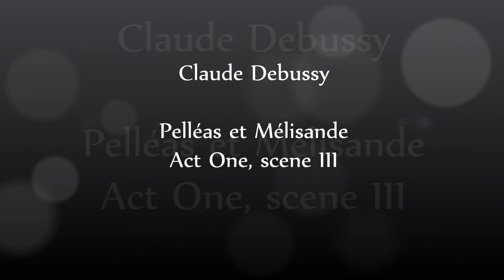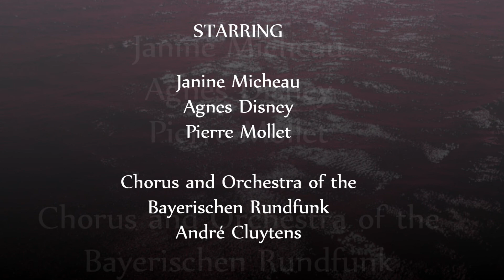Debussy: Pelléas et Mélisande, Act One, scene III (Janine Micheau, Agnès Disney, Pierre Mollet)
Mélisande (Janine Micheau), found in a forest by Golaud, arrives at Golaud's castle at Allemonde by ship. She wanders through the dark, sombre garden to the castle, with Golaud's mother Geneviève (Agnès Disney), who tells her there are places in this garden at which one can never even sea the sun. Golaud's half-brother Pelléas joins the women. They watch ships at sea, including the one that brought Mélisande. Pelléas accompagnies Mélisande inside the castle and tells her he will probably be leaving in the morning. "Oh, why are you leaving?" Mélisande asks.